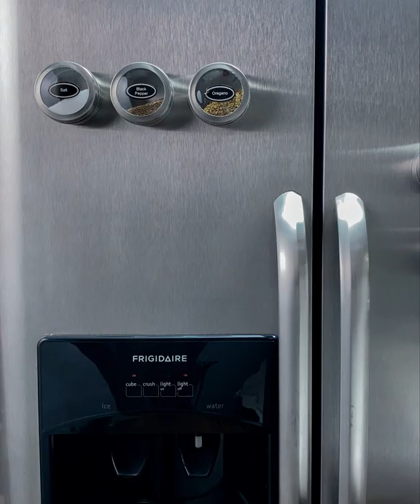Spice Tins I Useful Homewares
A way to organize your spices.
The magnetic spice tin stays securely in place so they are easy to get to, put away, and always convenient and organized.

・No rust-free stainless steel design.
Good magnetic properties-spice tin storage containers, including magnetic bottoms, storage box tanks have a magnetic holder, stick to any flat metal surface, making it easy to organize other items.
・Practical-canned design with a clear lid and easy to identify contents.
・These spice jars keep your herbs, teas and spices sealed and dry while being easy to open.
・Package Includes : 8 x Magnetic Spice Tins, Spice Labels
・Diameter : 2.6" x 2.6" x 1.8” (L x W x H) I 6.5cm x 6.5cm x 4.5cm
・Weight : 1.9oz/pc (54.0g/pc)
・Color : Silver
・Material : Stainless Steel

Useful Homewares is an international B2C homeware e-commerce platform. The company mainly focuses on home and kitchenwares and some fashion items. We mainly target Europe, America, Australia, and the Middle East along with other consumer markets.

We are to carefully select and deliver convenient products from all over the world that can lead a more comfortable life at home. We also would like to deliver a little-known but convenient product from familiar products.

All photo and video materials shot by Shas Studio Inc.